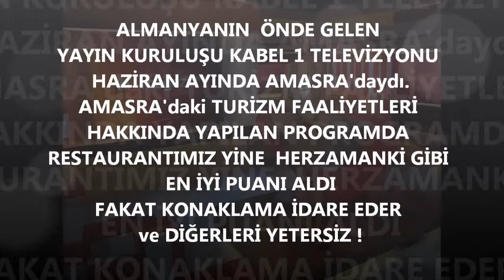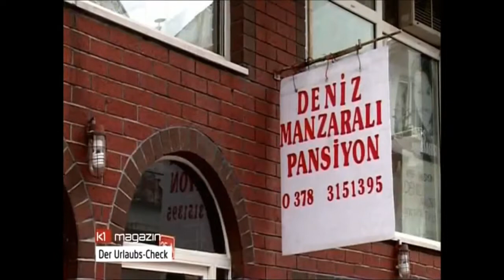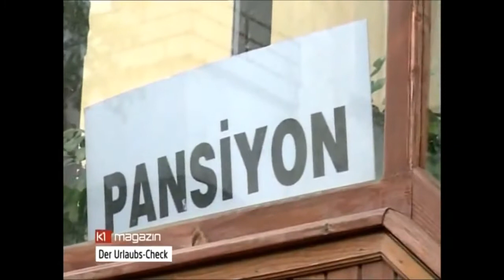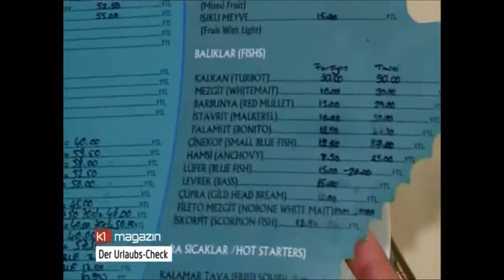Amasra (Amastris) 🇹🇷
Die Türkei ist eines der beliebtesten Urlaubsländer der Deutschen. Am SchwarzenMeer, fernab von All-inclusive-Anlagen, machen die Türken selbst Urlaub. Hier gibt es günstige kleine Unterkünfte und unverbaute Badebuchten. Aber fühlt man sich hier auch als Deutscher gut aufgehoben? Der K1-Urlaubs-Check führt uns dieses Mal in die kleine Küstenstadt